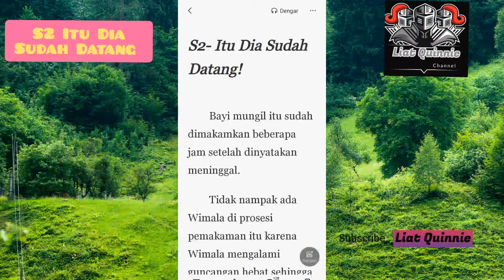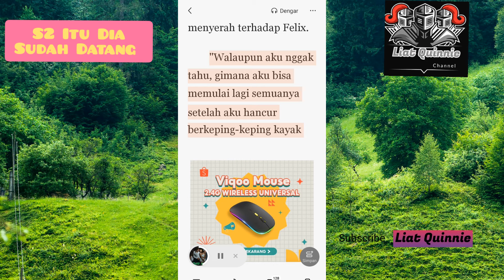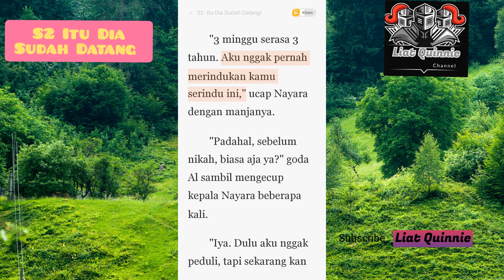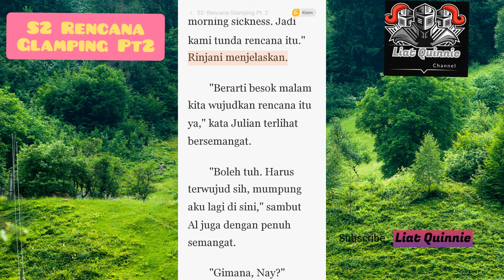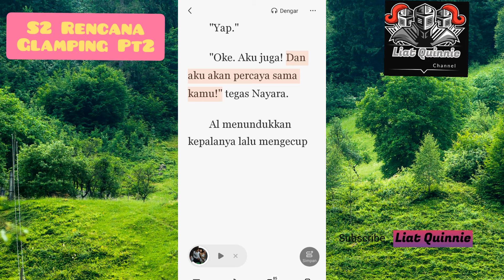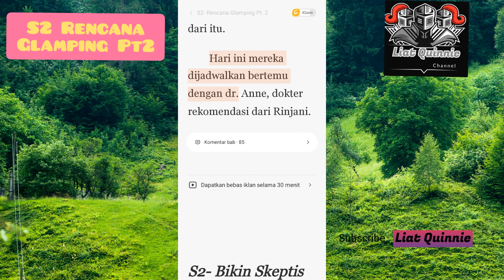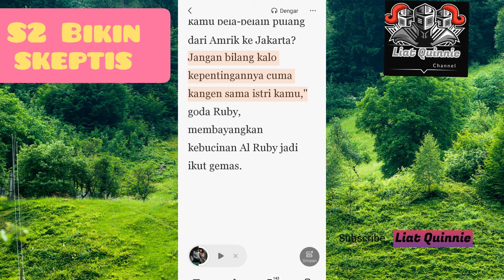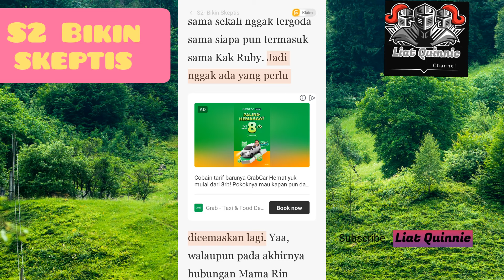S2 Itu Dia Sudah Datang !! Istriku Janda Perawan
Kelanjutan Istriku Janda Perawan